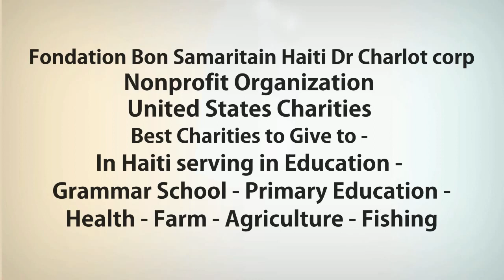Selfie I Love One Another Education Charity Shotvideo I Fondation Bon Samaritain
Nonprofit Organization - United States Charities - Best Charity To Give - The Good Samaritans - Travel The World - Serving The Most Vulnerable - Where No Man Has Gone Before - The Final Frontier.